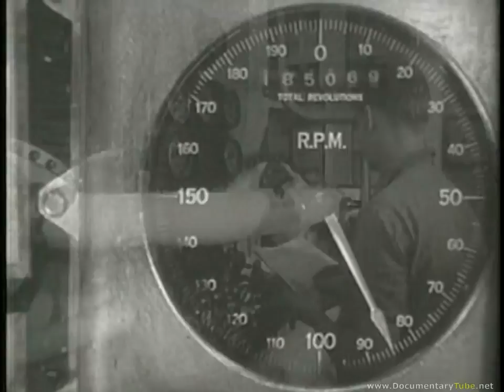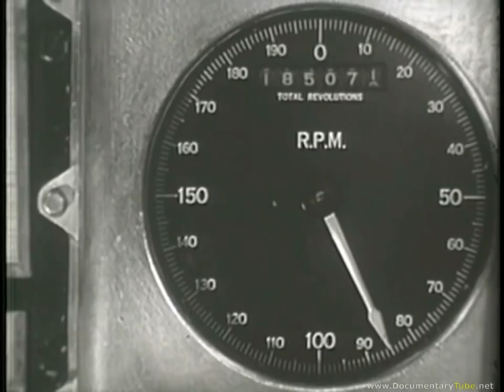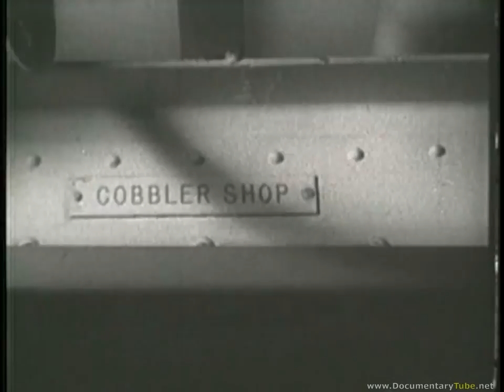WWII Heavy Battleships USS New Jersey HD